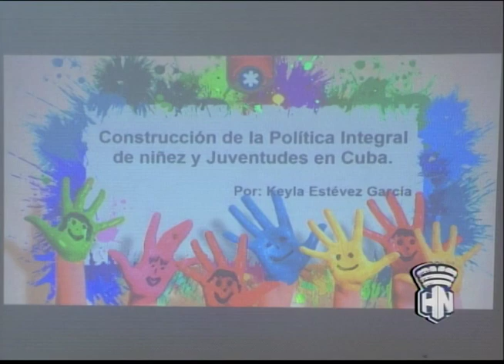CanalHabanaSeAcerca al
Desde HabanaNoticiario nos llega el reporte del periodista Miguel Moret sobre detalles de lo acontecido en el espacio de debate ¨BalcónLatinoamericano¨el cual tuvo lugar en la Casa del ALBA Cultural de La Habana, para dialogar sobre la construcción de la política integral de la niñez y juventudes en Cuba. Más información, aquí te lo presentamos.